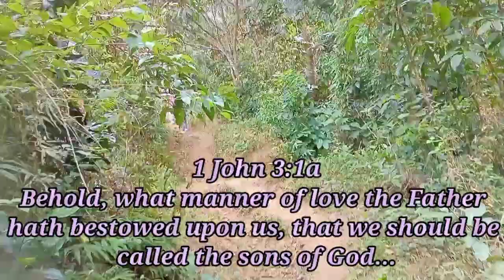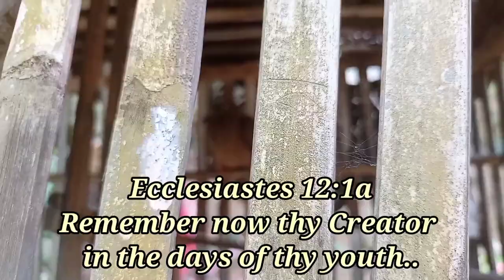『Napalaking musang (Civet Cat) at Alimukon (White-eared brown Dove) 』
In Cooperation with:
Leon Agri